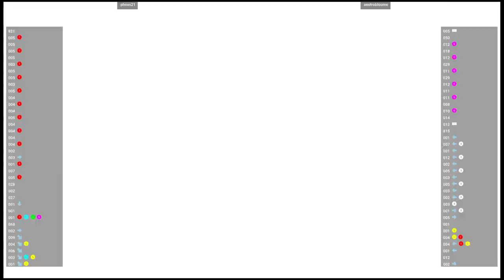CVS2 🕹 phoxx21 VS aestrobloome